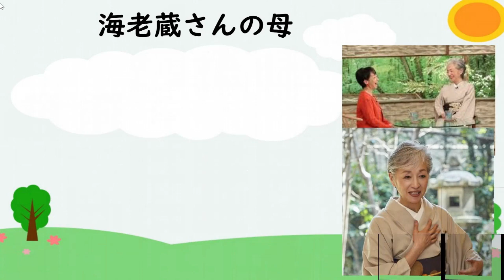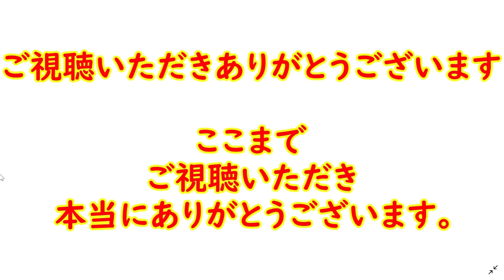【海老蔵】12代目市川團十郎 妻 堀越希実子夫人 『サワコの朝』に出演 おばあちゃん 「頑張ります」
12代目市川團十郎の妻
堀越希実子夫人が、
『サワコの朝』に出演。
息子・市川海老蔵の妻で

2017年6月、乳がんで亡く
なった小林麻央さんを
偲んだ。
海老蔵から麻央さんを

紹介される前、彼女を
テレビを見ていて「この
人がお嫁さんだったら良いな」
と思っていたという希実子夫人。

ある日、海老蔵から
「おふくろ、今日空いてる？
人連れて来るから綺麗にしと
いて」と言われ、「変だな」

と思っていると、彼がその
麻央さんを連れて来た
のだとか。海老蔵はすでに
結婚の意思を固めていたようで、

「結婚しようと思ってる。
よろしく」と挨拶。希実子夫人
も「おめでとう」とその場で
認め、祝福。

2人は2010年3月に結婚した。
2013年、12代目市川團十郎を
肺炎で亡くしている希実子夫人。
阿川佐和子さんから、「今度

その麻央ちゃんの体の具合が
悪くなっちゃって…」と
言われると、希美子夫人は、
「ねぇ、ほんとに、ねぇ。

もうね…」とため息をつき、
「残念です」と絞り出した。
また、「梨園の妻」としての
しきたりなどを指導する時間は

少なかったと悔やんだ。
孫の勸玄くんが、4月に
行われた「千葉県成田山開基
1080年記念　お練り」の際、

「歌舞伎の道に進みたいと
思います」と宣言したことに
ついては「びっくりしました」
と予想外だったという。

しかし、芸事の厳しさを
知っている身として
「うれしいような複雑な気持ち」
と吐露した。

また麻央さんが亡くなったあと
の勸玄くんについて、「ほんとに
頑張ってやってるなって思います」
とその健気さに目を細めた。

さらには「幼稚園の送り迎えや
弁当を作ったりもしている」
と告白。阿川さんから「元気じゃなく
ちゃいけない」と言われると、

希実子夫人は「頑張ります」
と語っていた。

３人の活動を心温かい気持ちで応援し、